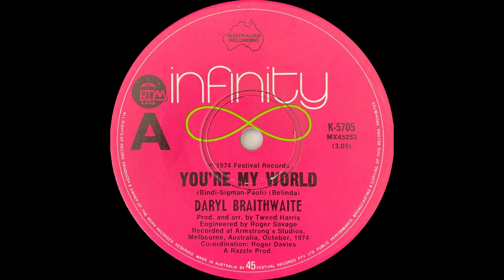1974: Daryl Braithwaite - You're My World - 45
The second time this song has been number one in Australia, with it formerly being a top seller for Cilla Black. Braithwaite's version entered the Australian charts November 1974, and was the first number one of 1975, spending 3 weeks there.

Daryl Braithwaite – You're My World
(Bindi – Sigman – Paoli)
Prod. and Arr. by Tweed Harris
Engineered by Roger Savage
Recorded at Armstrong's Studios, Melbourne, Australia, October 1974
Co-ordination: Roger Davies
A Razzle Prod.
1974, Infinity K-5705